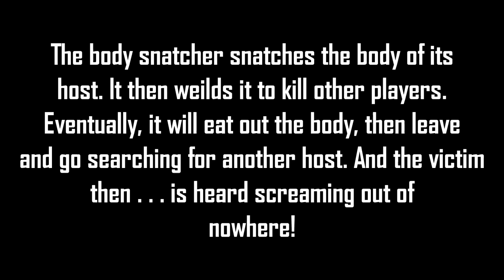Minecraft Creepypasta BODY SNATCHER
This Minecraft creepypasta is about the body snatcher! Quite horrible!

I really enjoy making creepypasta videos with horror, jumscenes, and other fun scary elements! This includes videos with giant alex, minecraft creepypasta seeds, creepypasta herobrine, and other Minecraft Creepypasta stories! I may also do Minecraft creepypasta roleplays or tutorials on my creepypastas or how to build some creepypasta builds/maps. Also, should I try Minecraft 100 days, creepypasta style?

Texture Pack: ChromaHills
Shader: Chocapic13Lite